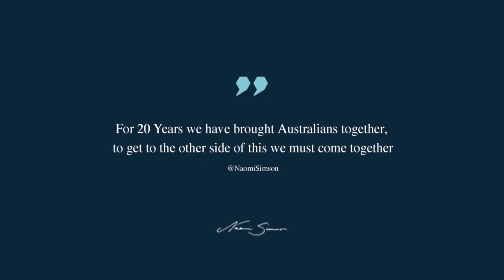How do you build trust in challenging times?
Is your inbox full of people who are 'experts' in the businesspivot? I'm asking who can I trust? Especially as businesses move 'online'. Please be careful of false advice. Check the credentials. Ask what have they achieved? We are 3 weeks into this 'new normal' no one is an expert. We have not been here before. blog about TrustedAdvice Do not overwhelm yourself with every datapoint. Pick a framework 3 minute read